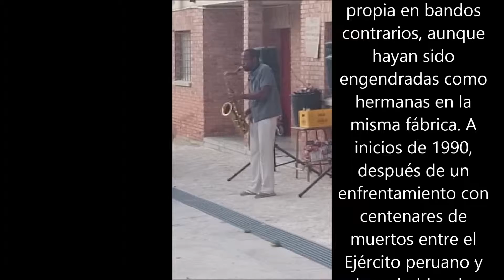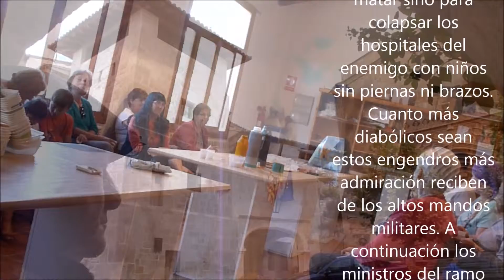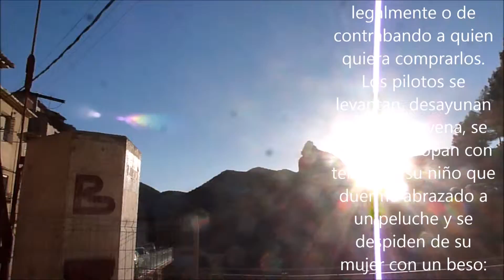A las armas